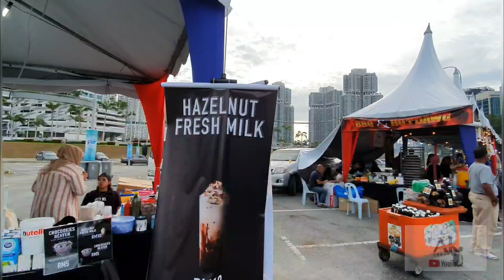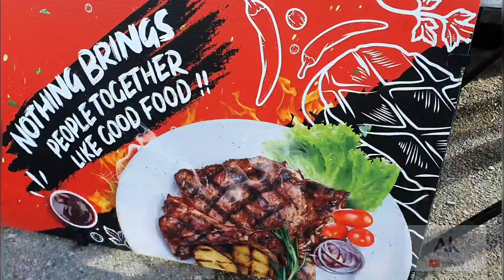Fireworks New Year Eve 2020 Johor, Harbour Celebration